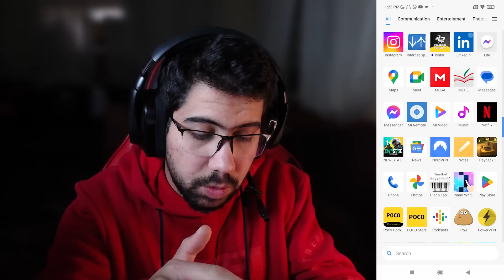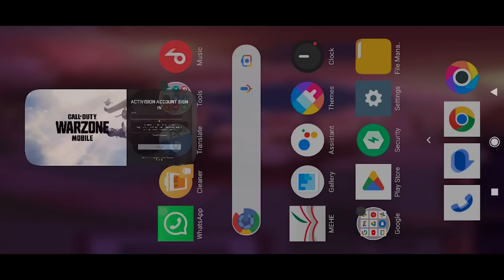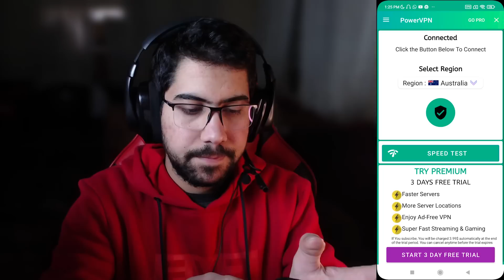طريقة تشغيل وار زون موبايل بدون vpn + حل جميع المشاكل